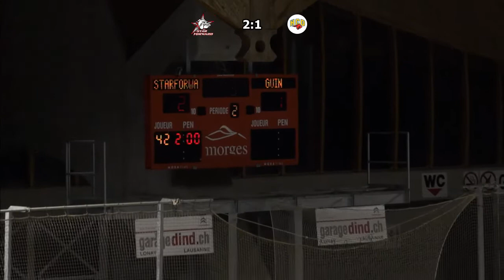MySports League Star Forward – HC Düdingen